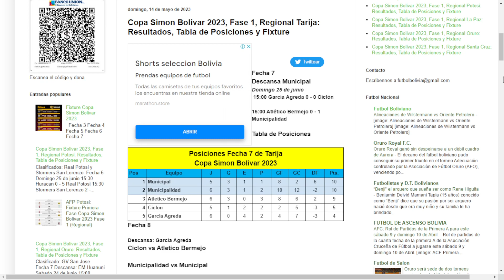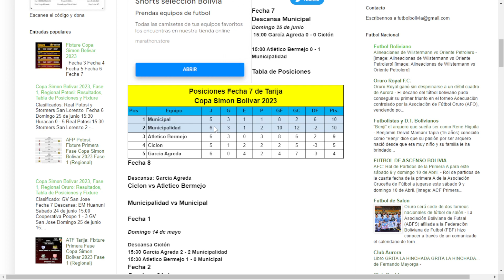Copa Simon Bolivar 2023, Fase 1, Tarija, Fecha 7: Resultados, Tabla de Posiciones y Fixture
Estos son los resultados de la fecha 7 de la fase 1 del Tarija en la Copa Simon Bolivar 2023